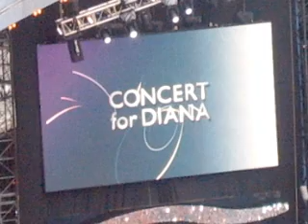Diana Concert-Nelly Furtado- ERSIN FAIKZADE IN WEMBLEY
Nelly Furtado - Maneater - Concert for Diana(summary)
We will never forget you.Thank you HRH Prince William and Harry for this concert.